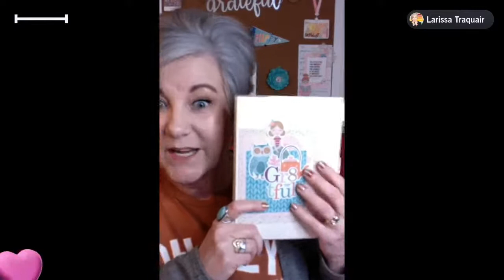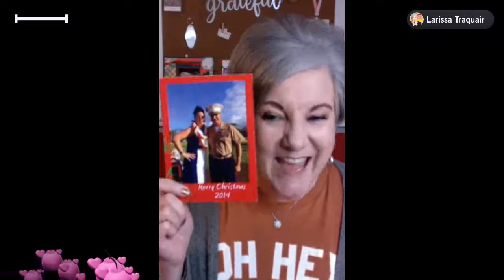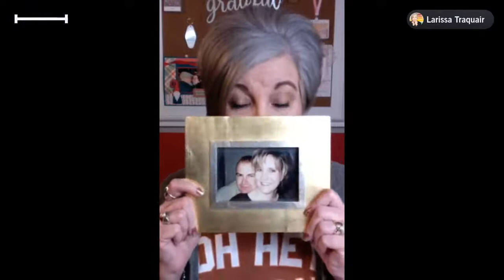Heart Talk: How To Make An Impact!